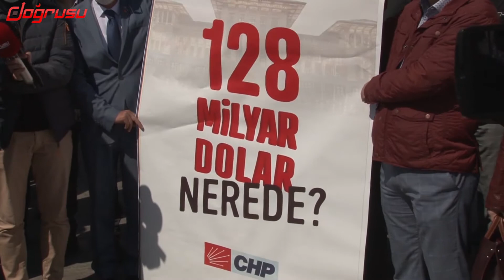CHP İstanbul İl Başkanı Dr. Canan Kaftancıoğlu: 128 milyar dolar nerede?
CHP İstanbul İl Başkanı Dr. Canan Kaftancıoğlu: Hakaretin olmadığı, tehdidin olmadığı, iftiranın olmadığı bu pankartlarımız gece yarısı operasyonlarıyla hukuksuz bir şekilde suç işlenerek kaldırılıyor…Ama tekrar soruyoruz: 128 milyar dolar nerede?